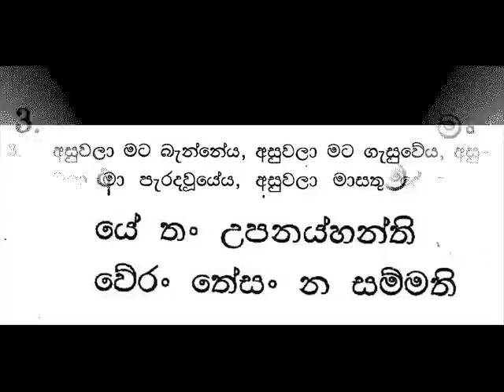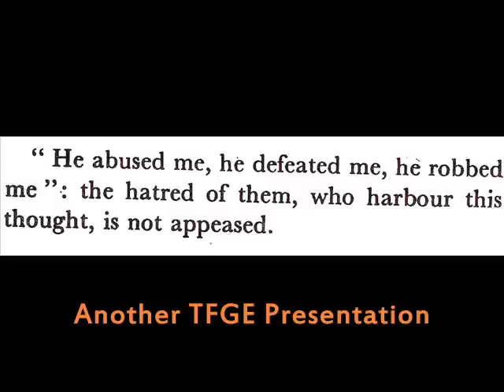Dhammapada _Part 3_ Sinhala & English Meanings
Universal Truth, "Dhammapada " means true words of the Lord Buddha's pure speech . Contains 423 parts. I'm going to give you all from Youtube videos. also in "Pali", Sinhala and With English translations. I have been using M D Gunasena ' books .then Sinhala version by, Ven. Muwagama Gnanaseeha thero , English Translation by E.W. Adikarm.
If you request, I'm ready to give all other 422 parts on Youtube.
අද ඉඳන් මම ඔයාලට ඉදිරිපත් කරන්න යන්නෙ තවත් අළුත්ම වැඩක්. ඒ තමයි , බුදු වදන් ඉතාම කෙටියෙන් පැහැදිලිවම දක්වා තිබෙන "ධම්මපදය" මෙසේ ලබා දෙන්න සකස් කිරීම. ඔබගේ ඉල්ලීම අනුව ඉතිරිය ලබාදීමට සූදානම්.

with Priyantha De silva, Matara - Sri Lanka (TFGE , The Future Global Educational Center)

(I must thanks , two of our student of TFGE, The Future Global Educationaal Center, Matara , Sri Lanka, Thisara Kodithuwakku and Dilukshi Gamage for the given help and wish them  to fulfill their  dreams in their  way )